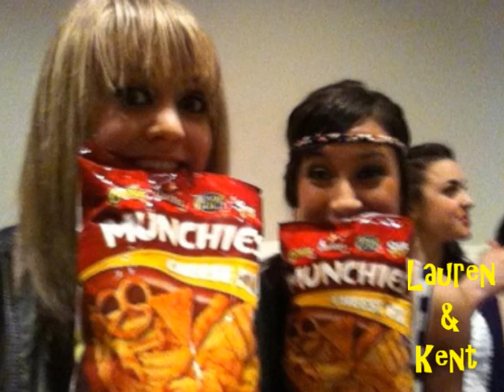SYTYCD's Lauren Froderman & Kent Boyd Interview with Wzra Tv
Wzra Tv does an exclusive - never before heard interview with So You Think You Can Dance's Lauren Froderman and Kent Boyd! Hear what they have to say about twitter, Lauren's awesome Donut experience, their thoughts about their couple name, 'LENT' and more!

Go to our channel for more exclusive interviews with Lauren, Kent, Robert and AdéChiké!